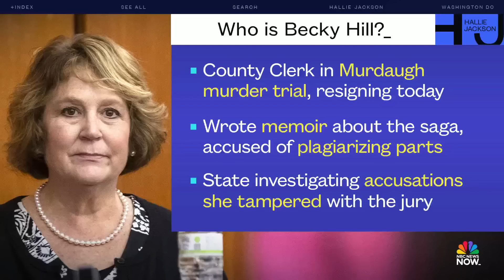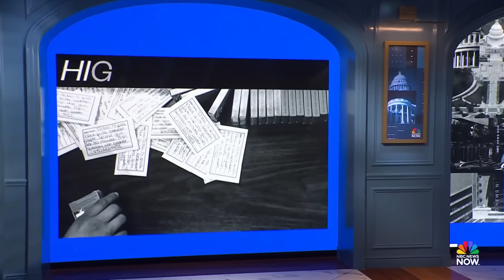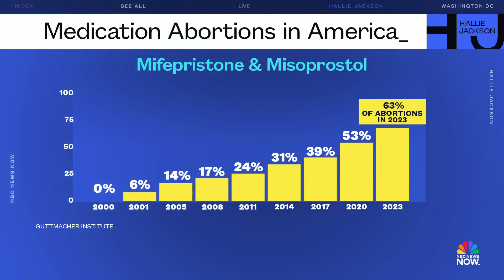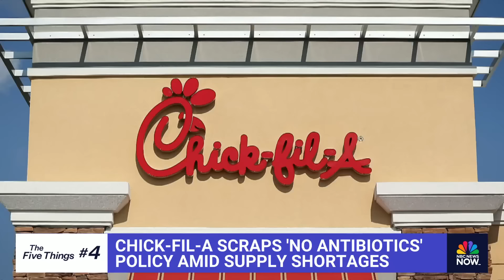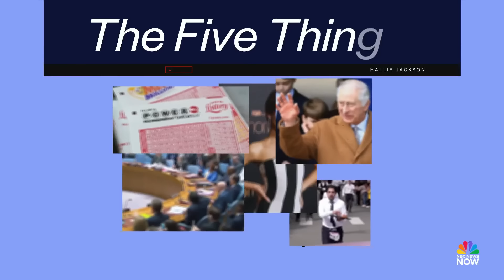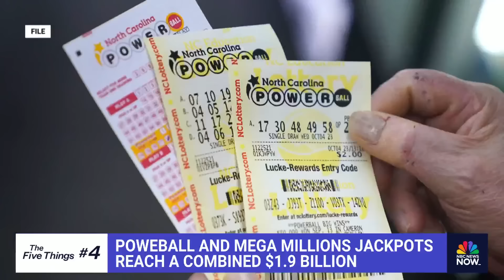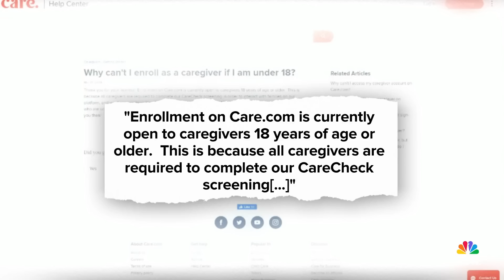Hallie Jackson NOW - March 25 | NBC News NOW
New York appeals court reduced Donald Trump's bond in the civil fraud case to $175 million, spring storm system brings snow and tornado threats and feds raid home of Sean ‘Diddy’ Combs after 2022 shooting allegations complaint.